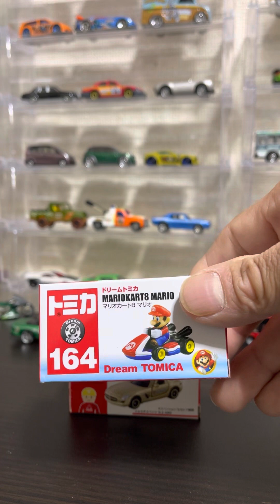Tomica MarioKart e Mercedes SLS AMG 🚙🇯🇵